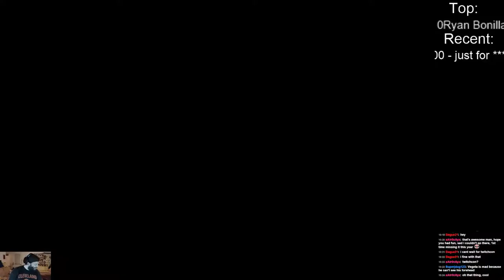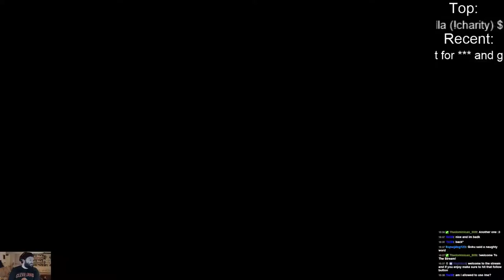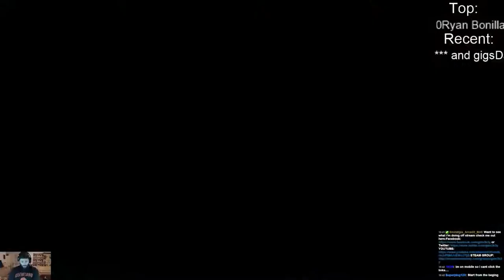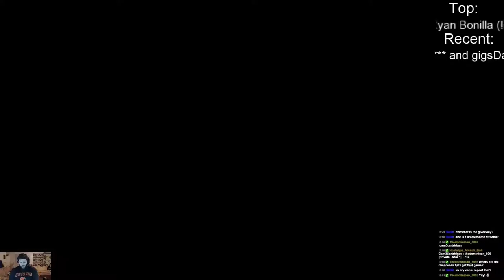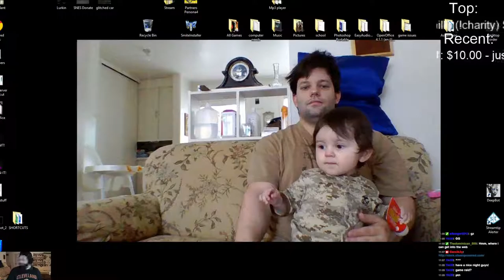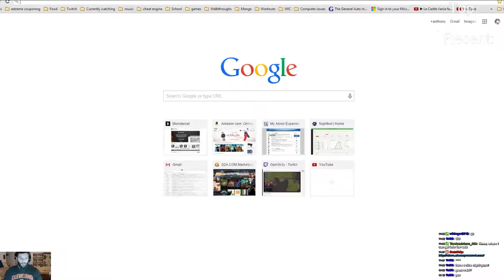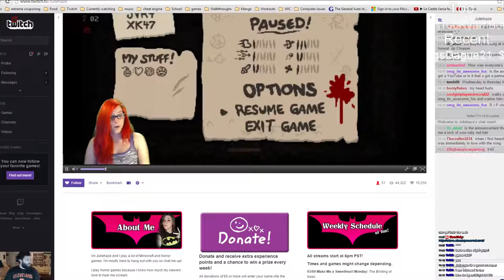*Short Stream* [ GIVEAWAYS] Monster Hunting and Hunter Killing who's going to win!? !~250 Fo - 2 / 2